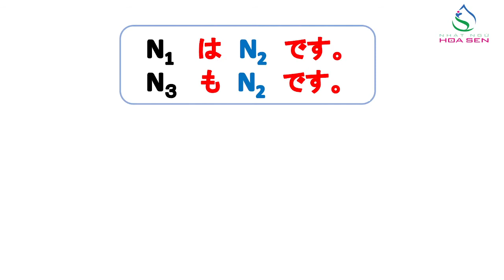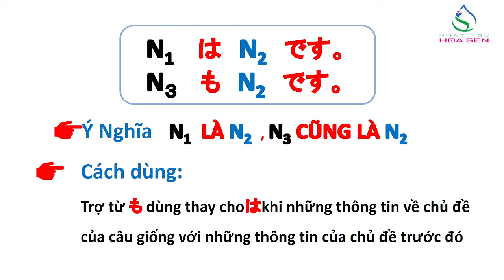5．N5_BÀI 1_005 (～も～）